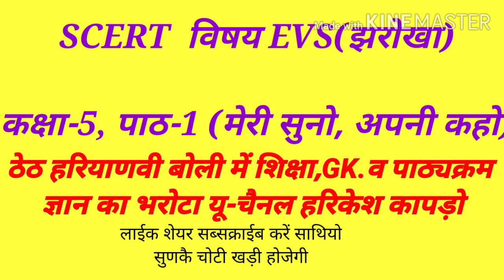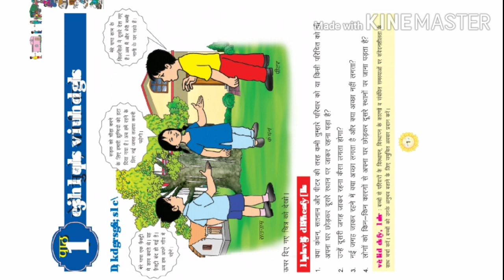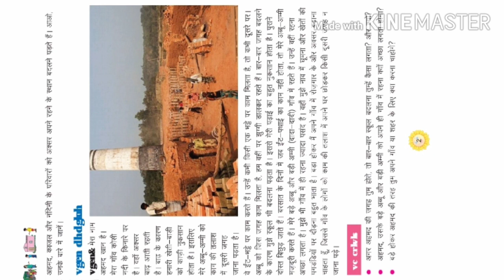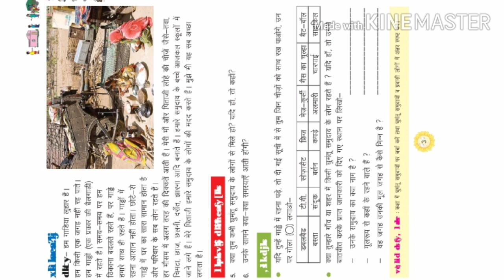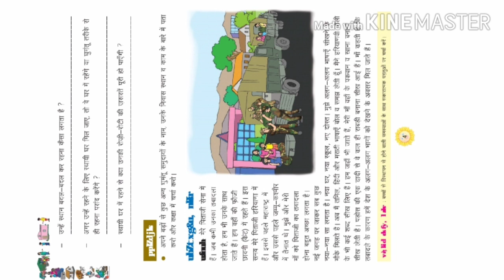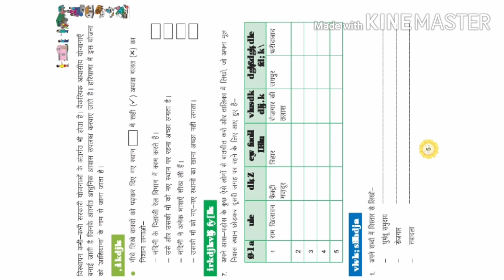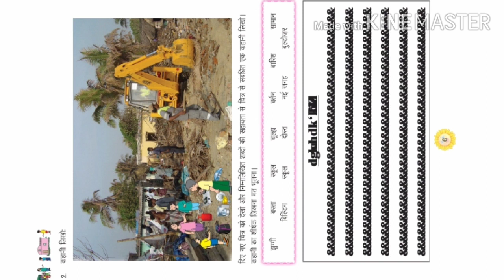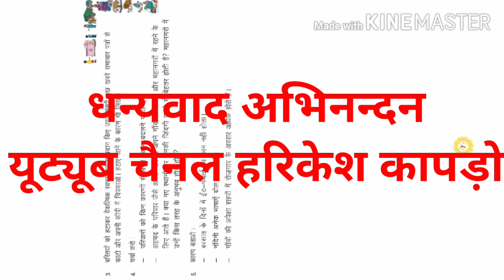SCERT कक्षा-5 विषय EVS (झरोखा) पाठ-1(मेरी सुनो,अपनी कहो) ठेठ हरियाणवी बोली में शिक्षा,GK.व पाठ्यक्रम